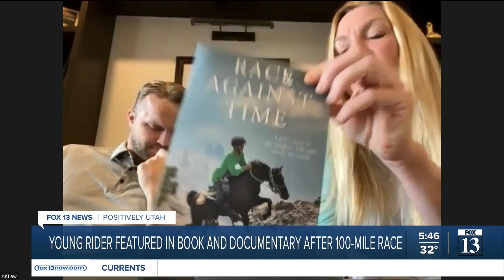Utah girl & her pony featured in documentary & book after completing major endurance race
It's usually more experienced riders and large horses that complete the challenge. But this young girl from Leeds in southern Utah broke the record when she and her hackney pony Flash took on the challenge a year and a half ago, completing the run with the smallest horse to ever finish.